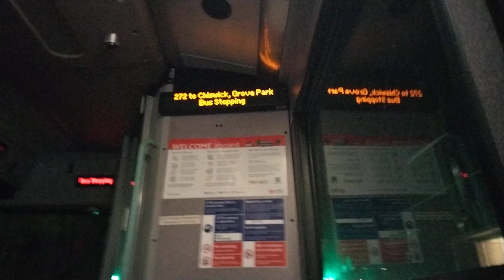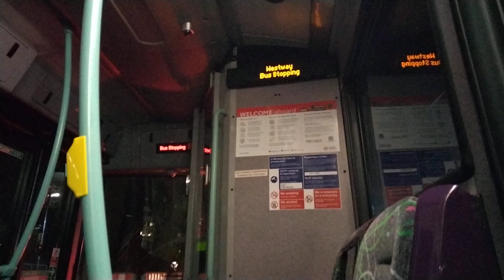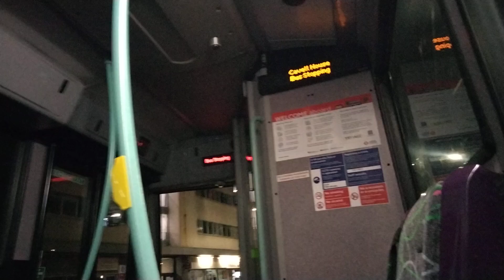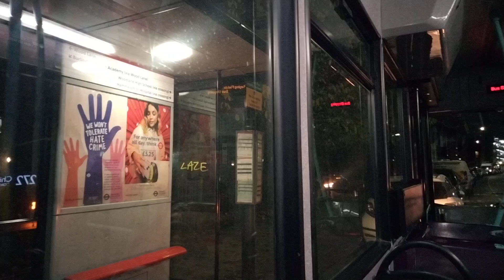Ex First London & Tower Transit - Route 272 towards Chiswick, Grove Park